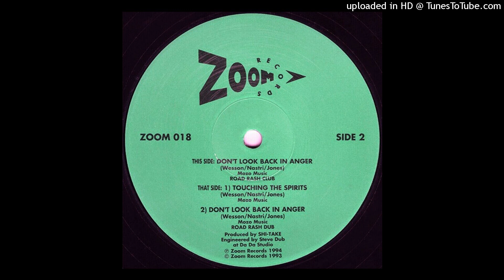Shi-Take~Don't Look Back In Anger [Road Rash Club Mix]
Classic Progressive House Music 1993.